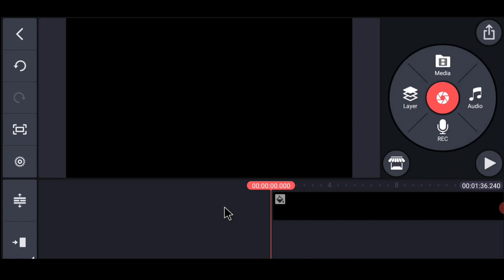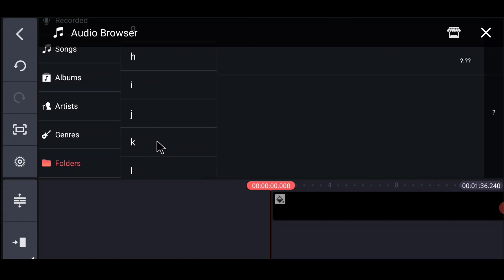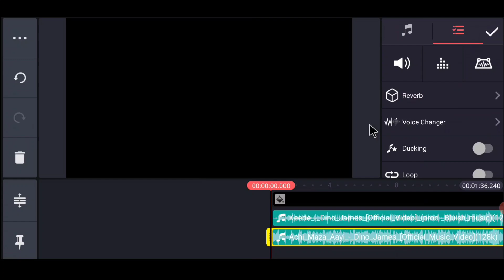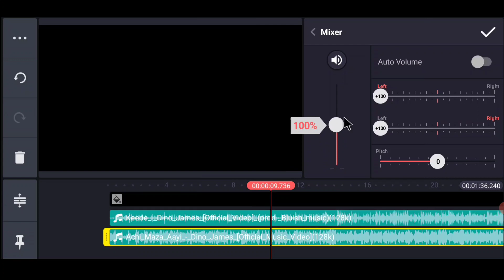Kinemaster Secret Feature | How To Make 3D Audio | Kinemaster Video Editing Tutorial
Dosto ajki is video me maine apko batane wala hun ek or editing jise aap kinemaster ka secret feature bhi kah sakte hai ki ek kan me doosra gana bajega or ek kaan me dusra like left kan me dusra gana or right kan me dusra to video ko dekhna end tak

Kinemaster